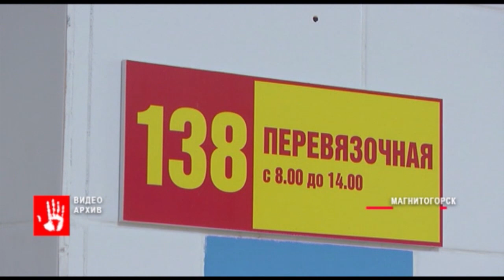РЖД заплатит за травму маленького мальчика, который разбил голову на вокзале